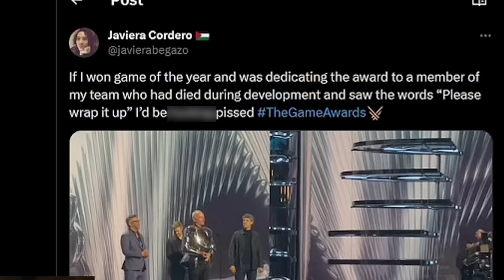This is so disrespectful WTF?!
Asmongold Clips / Asmongold Reacts To: Baldur's Gate 3 having only a 30 seconds slot acceptance speech for Game of the Year at The Game Awards 2023